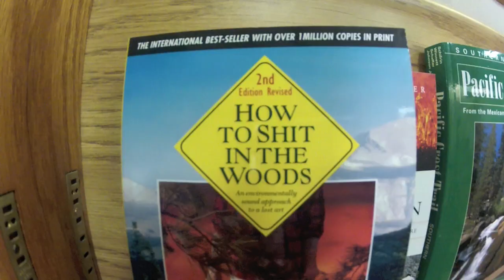Max's Camping Video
Video for Max.

The Black Keys. Gold on the ceiling; Little Black Submarines